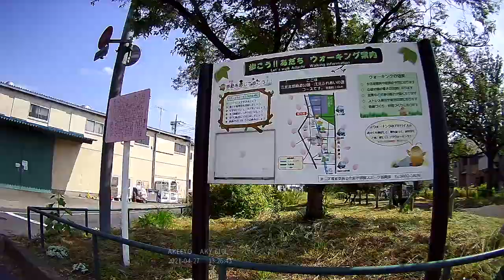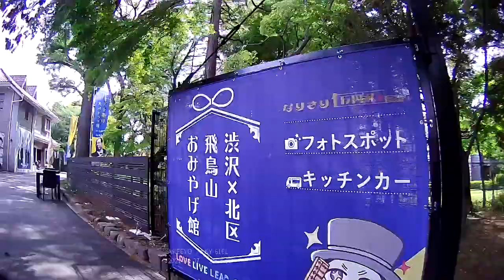[Cycling] Toneri park - Asukayama park - Ogunohara park - Shioiri park (2021/04/27)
Total: 48km/3h57m (recorded after 6km/20m)

00:00 Crossroad of Ooyatabashi (大谷田橋交差点)
02:40 Toneri-koen avenue (舎人公園通り)
07:16 Takenotsuka station (竹ノ塚駅)
07:42 Akayama kaido avenue (赤山街道)
08:05 Nanamagari avenue (七曲がり)
08:40 Crossroad of Ikouni 3chome (伊興二3丁目交差点)
09:05 Crossroad
09:52 Toneri park (舎人公園)
15:51 Crossroad of Kita-Adachi-ichiba minami (北足立市場南交差点)
16:34 Crossroad of Iriya 7chome (入谷七丁目交差点)
18:57 Nogyo park (農業公園)
19:38 Arakawa riverbank (荒川河川敷)
20:32 Shikahama bridge (鹿浜橋)
21:31 Crossroad of Shinden 1chome (新田1丁目交差点)
23:08 Shintoyo bridge (新豊橋)
23:47 Crossroad of Toshima 5chome (豊島5丁目交差点)
26:05 Oji station (王子駅)
26:35 Asukayama park (飛鳥山公園)
30:27 Oji sakura bridge (王子桜橋)
30:57 Meiji avenue (明治通り)
31:47 Toden Arakawa line (都電荒川線)
32:10 Arakawa Shako mae station (荒川車庫前駅)
35:15 Ogunohara park (尾久の原公園)
36:52 Crossroad of Machiya 5chome (町屋5丁目交差点)
37:58 Crossroad
38:19 Crossroad
38:45 Crossroad of Arakawa Shizen koen kita (荒川自然公園北交差点)
39:18 Sumidagawa riverbank (隅田川土手)
40:18 Senju-oohashi bridge (千住大橋)
41:32 Sumidagawa riverbank (隅田川土手)
42:33 Shioiri park (汐入公園)
45:38 Horikiri bridge (堀切橋)
47:55 Ohanajaya station (お花茶屋駅)
49:00 Crossroad of Shiratori 2chome (白鳥2丁目交差点)
51:02 Takasago bridge (高砂橋)